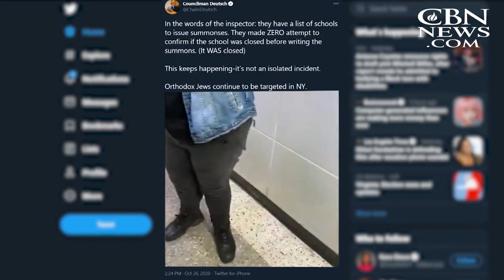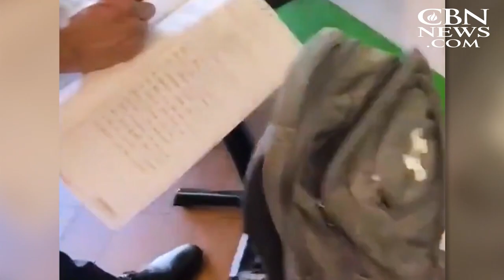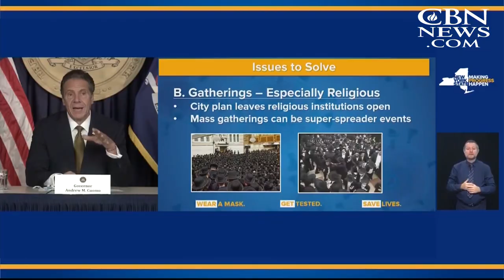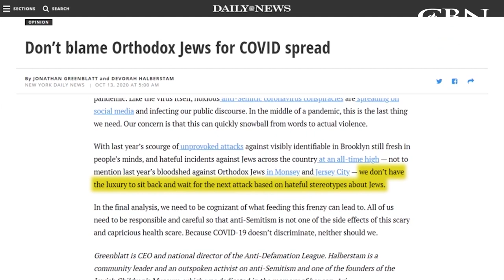'This is Not a Jewish Problem': COVID-19 Doesn't Discriminate, But NY Jewish Community Says State a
'This is Not a Jewish Problem':  COVID-19 Doesn't Discriminate, But NY Jewish Community Says State and Local Officials Do

Tune in for our live coverage with CBN News on election night!